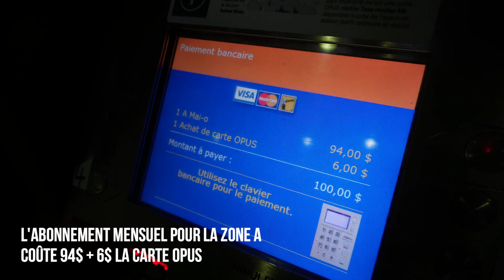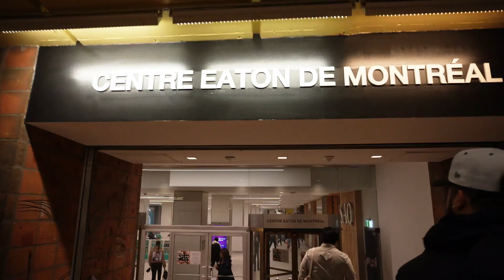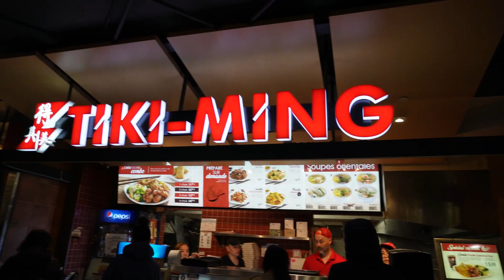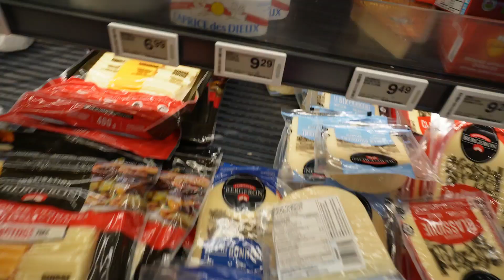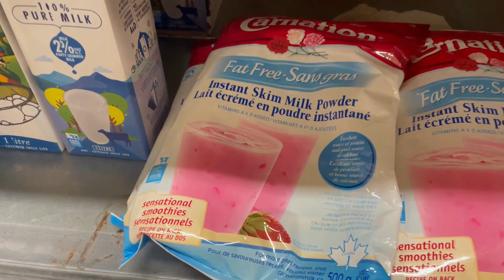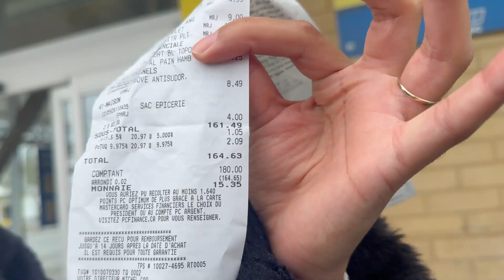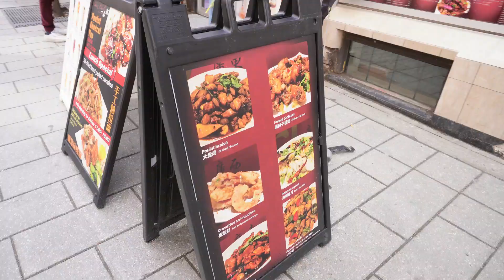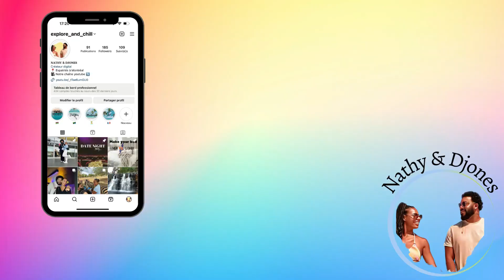PREMIERS JOURS À MONTRÉAL 🇨🇦 (coût de la vie, courses, banque, NAS) | PVT CANADA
Enfin bien installé on prend nos marques petit à petit.
Aujourd’hui on vous emmène avec nous dans nos rendez-vous administratifs et faire nos premières courses.

À savoir: certains produits n’ont pas de taxes exemples: fruits, légumes, oeufs …

Bon visionnage 😁

See you 🫡